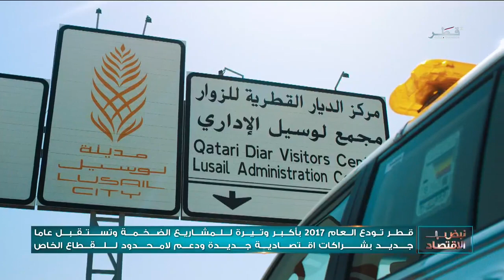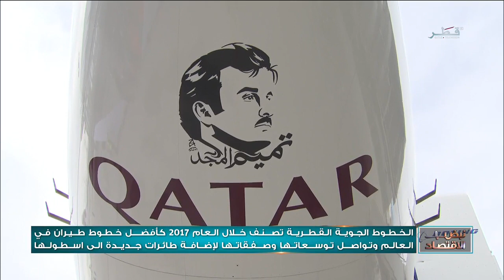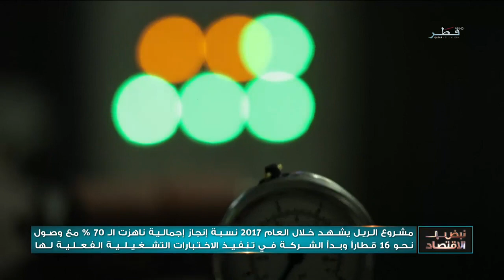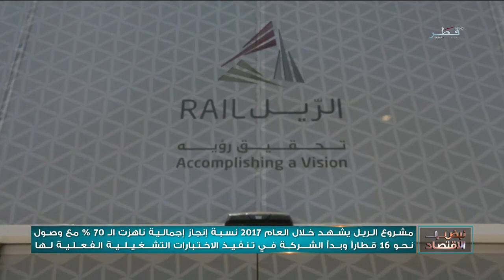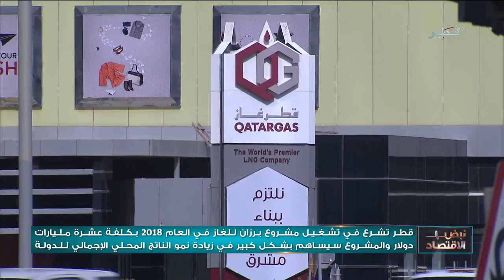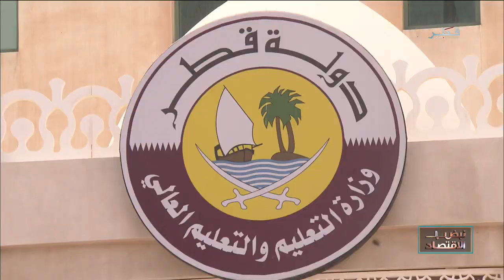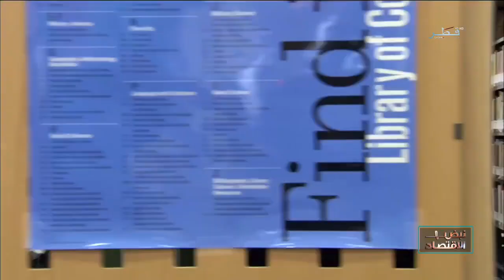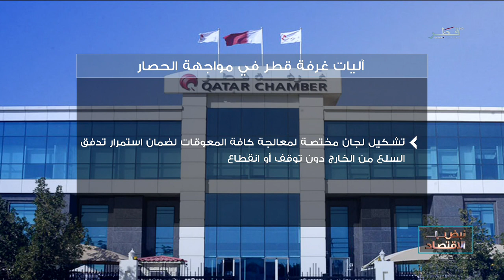نبض الإقتصاد - الحلقة 51 - الثلاثاء - 26/12/2017